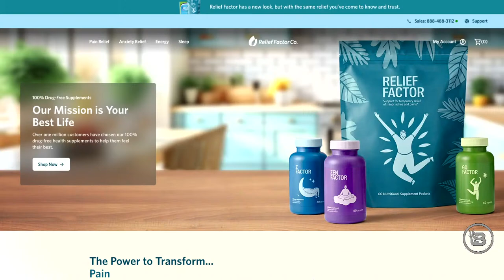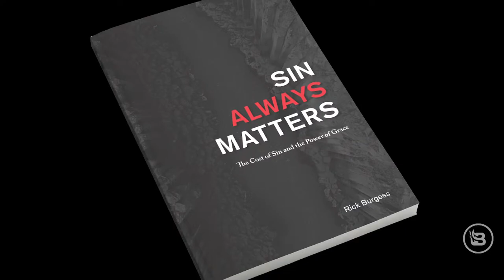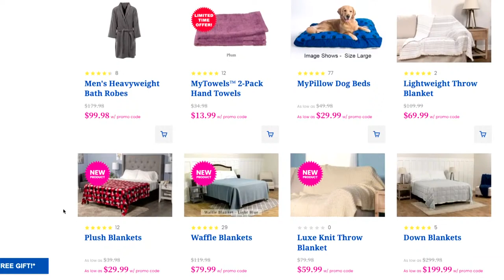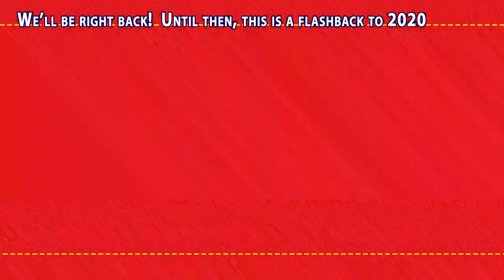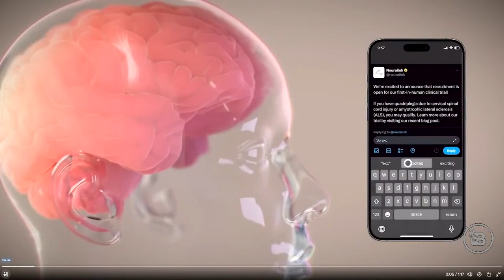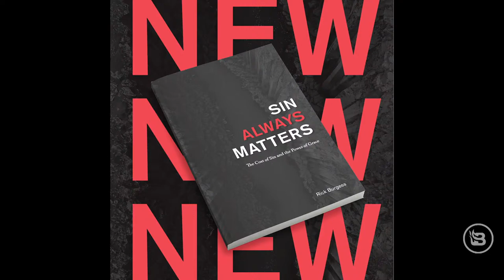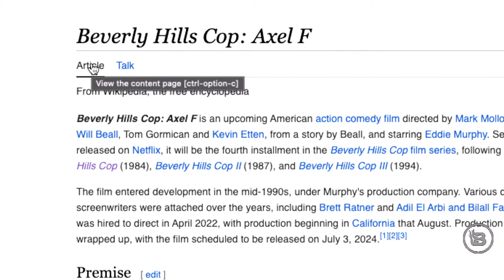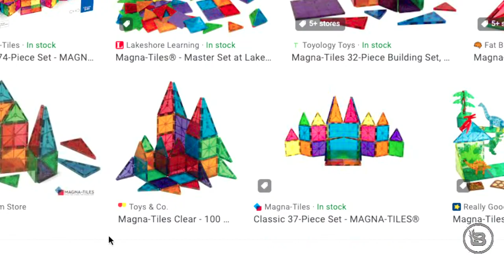The Rick & Bubba Show - LIVE - February 20, 2024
William Byron Wins Daytona / Man Wins Girls' B-Ball Game | Daily Best of February 20 | Rick & Bubba

William Byron wins the Daytona 500, and we have to admit, Greg is the only one who knows who he is. Next, a man playing college basketball against girls wins by injuring most of the opposing team. Elizabeth Warren doesn't understand why people prefer Trump's economy. Trump's golden shoes are selling and re-selling online with huge price tags. Madonna falls on stage after choosing the wrong person to pull her backward in heels. And we think Lenny Kravitz is the coolest guy ever to exist, and we don't care who knows it.